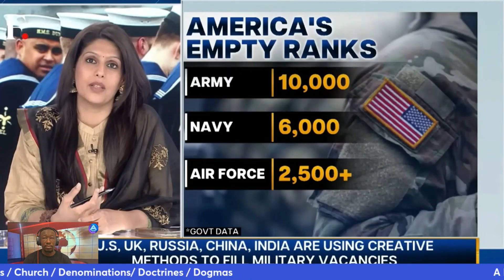The armies of US Russia China India and UK are recruiting personnel to fill vacancies